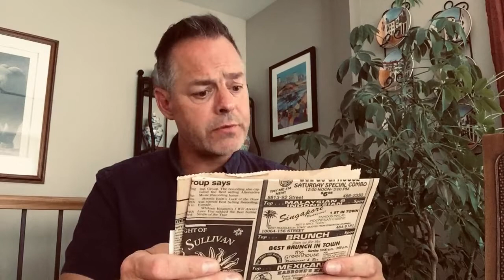Jeff Haslam (Stuck-in-the-House Vol. 73)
Just because we're at home doesn’t mean we can’t share an incredible live experience!

Edmonton artists who have lost income due to cancelled projects or gigs will present performances on the Citadel Facebook page throughout the current hiatus. These Facebook livestreams and Watch Parties on will be an opportunity for patrons and artists to connect and support each other, while enjoying more of our city’s world-class creative talent and postponed or cancelled work.